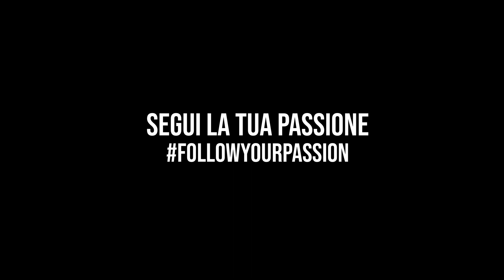IWS ACADEMY WRESTLING TORINO dal 1997 la Scuola di Wrestling n°1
C'è chi resta e c'è chi va. C'è chi sogna e c'è chi realizza. C'è chi crede e chi fa finta. La costanza è più efficace della perfezione IWS WRESTLING ACADEMY ! FOLLOWYOURPASSION IWS - Wrestling Academy dal 1997 la scuola di Wrestling n° 1 in Italia.

La IWS ACADEMY vanta nella sua storia di aver potuto ospitare in Italia i più importanti Training Camps e Seminari di Wrestling di taratura Internazionale e Mondiale con Superstars come il campione mondiale dei pesi massimi WWE BOBBY LASHLEY, la leggenda del puroresu ULTIMO DRAGON, il pluricampione WWE CARLITO CARIBBEAN COOL, il campione TNA ed NWA NICK ALDIS " MAGNUS", la Stella Italiana della WWE SANTINO MARELLA, il campione ed allenatore WWE AL SNOW, l'attuale Coach WWE NXT JHONNY MOSS.

Ora tocca a te fare il primo passo...cosa aspetti?

NUOVA SEDE - IWS TRAINING FACILITY ITALIA
Torino Via Cambiano n° 3 - (TO)